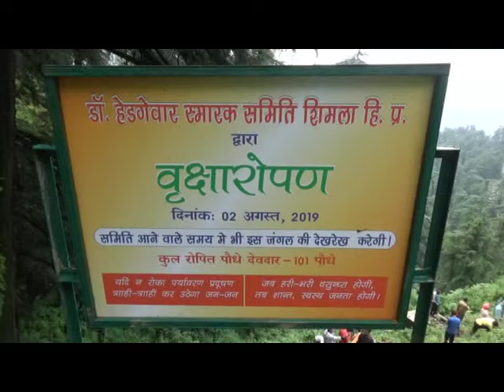पौधारोपण कार्यक्रम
मानसून होने के कारण प्रदेश भर में पौधारोपण कार्यक्रमों  किया जा रहा है इसी के चलते डॉ हेडगेवार स्मारक समिति ने शिमला के नाभा में पौधारोपण कार्यक्रम का आयोजन किया इस मौके पर डॉ हेडगेवार स्मारक समिति के सदस्यों और पदाधिकारिओं, हिमाचल प्रदेश वन विभाग के कर्मचारिओं और स्थानीय लोगों ने देवदार के 101 पौधे रोपित  कर लोगों को पर्यावरण संरक्षण का सन्देश दिया !